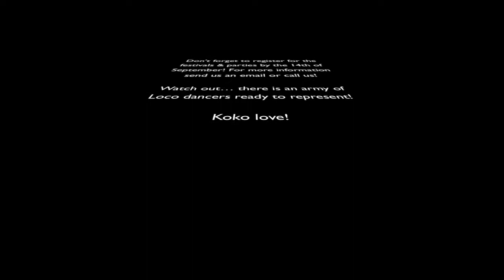Vlog: Makeup workshop & Festivals with Koko!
Week 4 vlog!